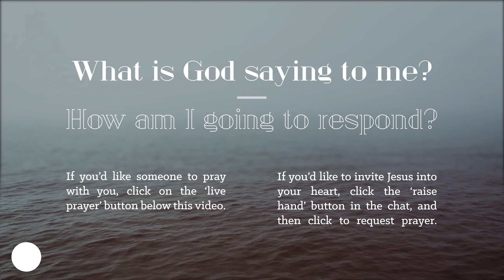10:00AM Sunday Stream - July 26th - Birmingham Vineyard Church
Join us as we do our Sunday service, online! We're so glad you're here. Our prayer is that this would be a resource to help you draw closer to God and get connected with community, even though we can't meet in person.

We meet together to be a part of the service on a platform called 'church online'. There's live chat, and opportunities to get prayer and connect with others there, so we'd love to invite you to join us there.

For all the details and links to the resources we're putting out each week, head

--- Schedule ---
Mon - Fri 1pm - Lunchtime prayer - Streamed live on Facebook and available online afterwards, join us as we make space to pray in the middle of our days.
Fri - 7:45pm - Youth Stream - At the normal time for our Youth's Friday night session, instead of meeting in person, one of our youth leaders will give a short message and spend some time with the youth.
Sunday 9:00am - Kids Stream - A short session with a resource sheet too, for you and your family to engage with.
Sunday 10:00am / 11:30am / 17:30pm - Sunday Stream - Our Sunday services, but online! Join us for a time of teaching, worship and prayer. Join us live to get involved in the chat, or catch up at any point if you missed it.

Finally, we'd love your feedback! We're doing our best to keep up with government advice, and so we are making a lot of rapid changes. We may not be able to meet together for a number of weeks, but in this time will continue to provide resources that help us to follow Jesus, live life to the full and make a difference!

Please let us know what's working for you and what other things you'd find helpful:
We are a vibrant multi-site church, based in Birmingham, UK.